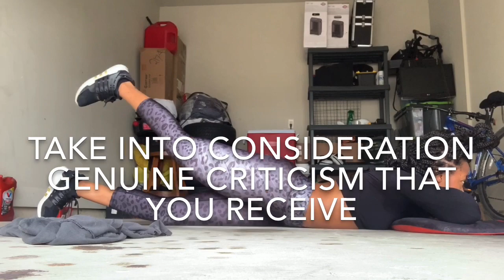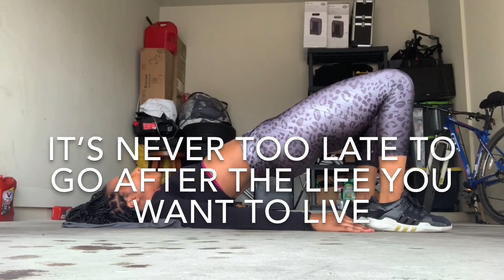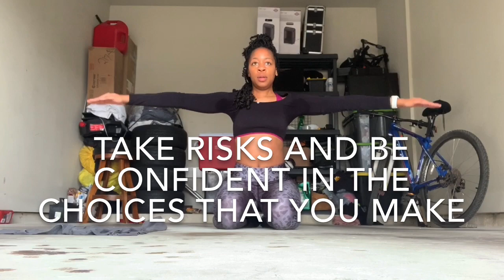Life Motivation Video | Glutes & Abs Workout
I wanted to post some inspiration for you guys and help motivate you whenever you need it! We are here to uplift each other, so continue to be great and do great things. Don’t let this life take control of you. Love you all❤️